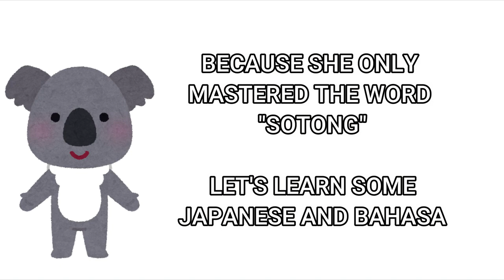Japanese Girl try to Speak Bahasa Malaysia/Gadis Jepun Cuba Cakap Bahasa Malaysia/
How was Mina's Bahasa Malaysia?
I’m a Japanese living in Malaysia.
If you like this video,

マレーシアに留学している日本人です。
いいなと思ったら是非,

▼マレーシア留学中に感じたカルチャーショック７つ【マレーシア留学】

▼【マレーシア留学】英語できない高卒が語学学校に行かずいきなり学部入学したら？/現在は？